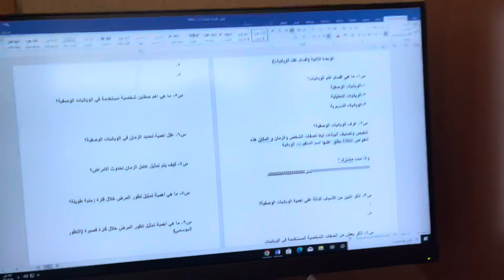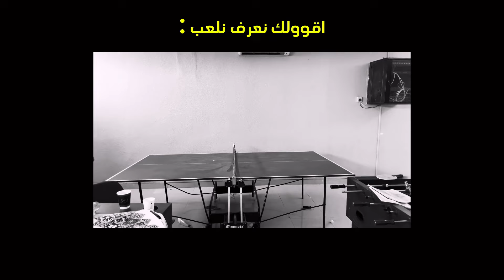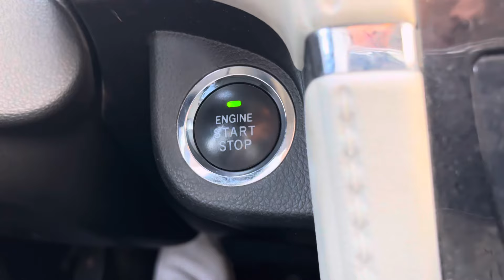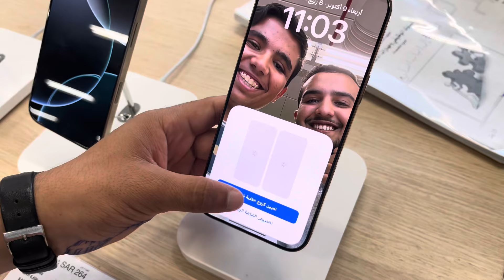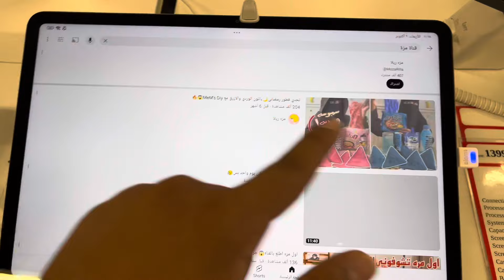فلوق | ايش يسوي الطالب في بريكات الجامعة؟